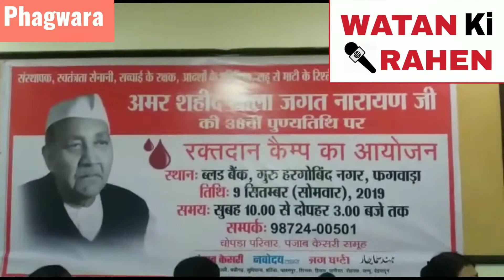पंजाब केसरी ग्रुप के संस्थापक अमर शहीद लाला जगत नारायण जी की 38वीं पुण्यतिथि पर रक्तदान कैंप.....